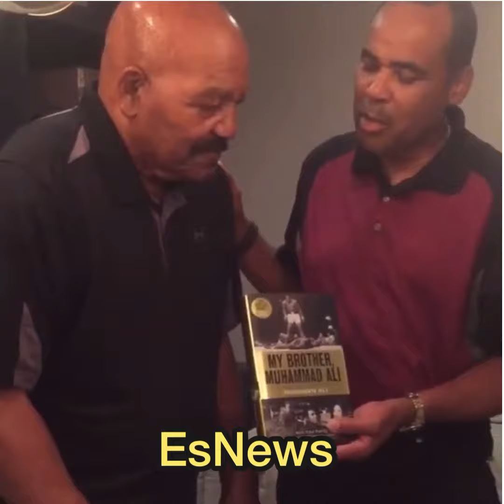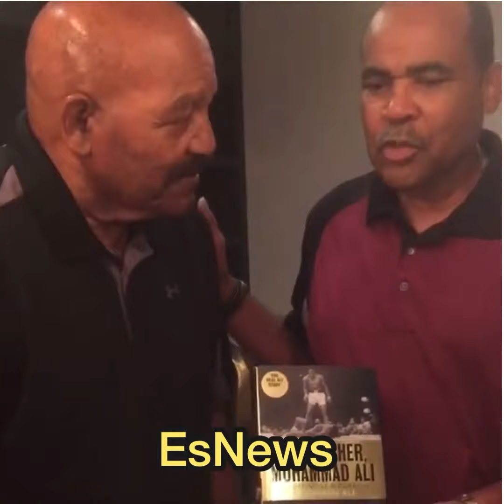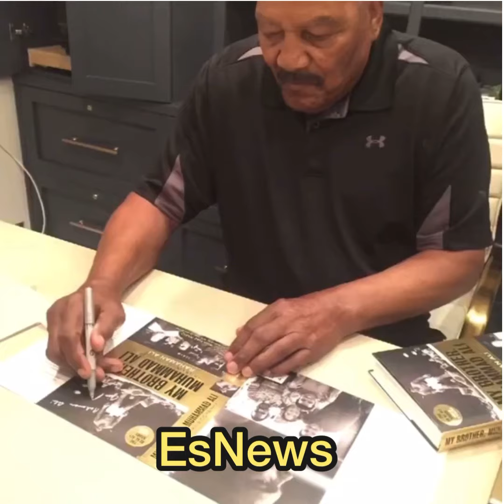NFL LEGEND JIM BROWN WHY HE WROTE THE FORWARD TO “my brother Muhammad Ali” book